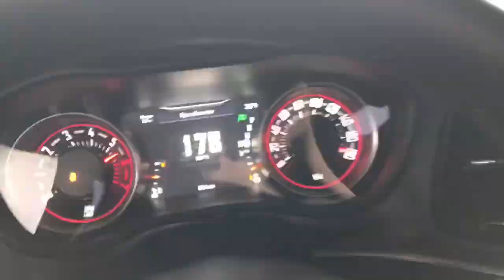This guy is crazy! Challenger scat pack top speed run!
This was filmed in Mexico and was not recorded by me, this vehicle from what I know had a 93 tune only and no other mods, 179mph is crazy!!!